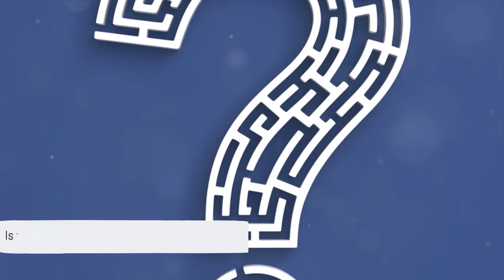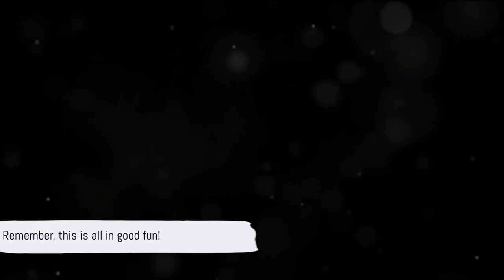John Wick vs Superman An Unexpected Showdown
In this hilarious and action-packed video, we dive deep into a hypothetical battle between two iconic characters: John Wick and Superman. Who would come out on top? Prepare for some unexpected twists and turns as we analyze their strengths, weaknesses, and tactics. From Wick's unparalleled combat skills to Superman's incredible superpowers, the stage is set for an epic showdown. But here's a spoiler alert: Wick wins! Trust us, you won't want to miss out on this one. Let's settle this once and for all!

OUTLINE:

00:00:00 The Unlikely Matchup
00:00:31 John Wick
00:01:25 Superman
00:02:17 The Verdict